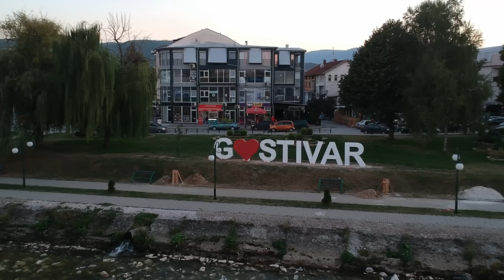Kabil Keça - Jam Gostivari (Official Video).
Te drejtat e rezervuara:Produkcioni Ravza.

Melodia:Kabil Keça
Teksti:Bujar Keça
Studio:Elize
Dron:Bujar Qaili
Liridon Demiri

                  ''Jam Gostivari''

1).Ësht diku në tok Balkani
gjith i thojn Gostivari
një më tbukur nuk ka nkët vend
ëshët e para me u përmend
         Ref
   Jam Gostivari me plis të bardh
   falen bashk turk e shqiptar
   Gostivari qytet i rall
   bekoe Zot Gostivarin

2).Në ket qytet me nur Islami
shrohet sofra e muslimanit
se prej kur lulzon ktu feja
me sa tri e vajza treja
     Ref

3).Sa njerës tmir e sa bujra
me Kuran e Namaz
për mirsi e për vatan
ësht e oara në xhdo mejdan
       Ref

4).Nuk ësht ren por e vërtet
ësht si lulja në Xhennet
kush ka ardh e paska pa
fjal të njejta i paska thon
  Ref